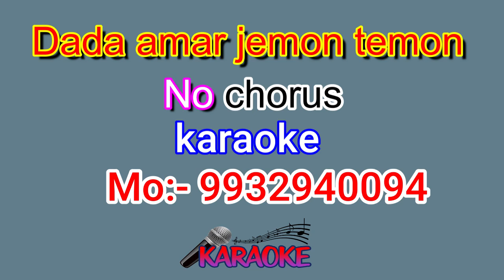Dada amar jemon temon Boudi amar mordan karaoke 9932940094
karaoke by Ramprasad
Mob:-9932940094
Hindi & Bengali Karaoke
karaoke,
hindi karaoke,
bengali karaoke,
bangla karaoke,
Dada amar jemon temon,
Dada amar jemon temon karaoke,
Dada amar jemon temon Boudi amar mordan,
Dada amar jemon temon Boudi amar mordan karaoke,
Boudi Amar Modern,
Kumar Kamal,
Ke Anilo Re Modhumakha Horinam,